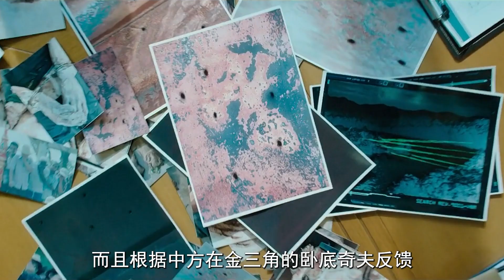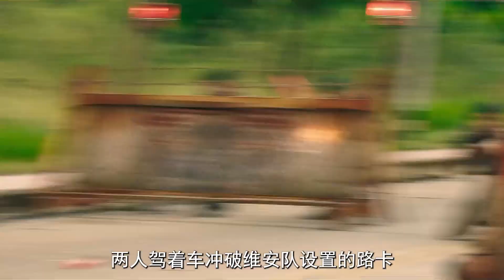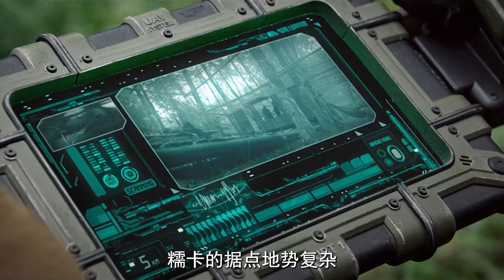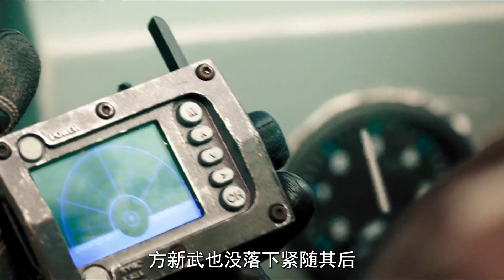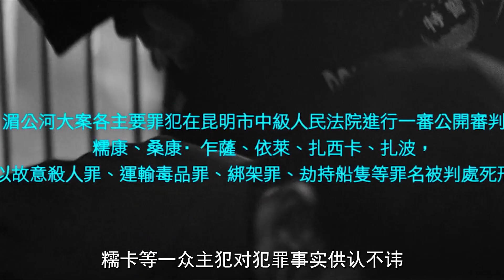湄公河行動：國產硬漢電影經典，彭于晏張涵予東南亞大破毒梟！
金三角湄公河上，一處被稱為“鬼門關”的河段，兩艘來自中國的商船遭到不明身份之人的槍擊襲擊。未過多久，泰國軍方召開新聞發布會，指責中國商船販賣毒品。雖然發布會宣稱船員全部逃亡，但是十三具遭受殘忍殺害的中國船員屍體很快被人發現。這起膽大妄為的案件令中國警方大為震驚，雲南省緝毒總隊隊長高剛（張涵予 飾）受命帶特別行動小組前往泰國，並與情報員方新武（彭于晏 飾）合作接洽。根據現有資料顯示，這件案子由盤踞在金三角的大毒梟糯卡所為。糯卡貪婪殘忍，膽大包天，是湄公河流域上一顆驚擾運輸安全的毒瘤。為了將這個惡棍繩之於法，中國、老撾、緬甸開展了三國聯合巡邏，集中對糯卡的製毒窩點進行掃蕩。而高剛等人也深入最危險境地，與喪失人性的販毒分子進行慘烈對決……